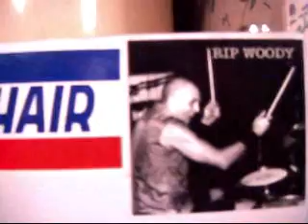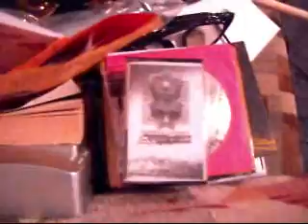Jiblit Dupree I Always Fuck It Up !